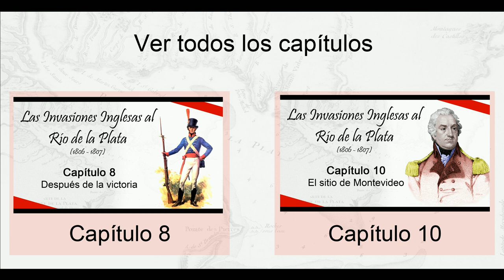Las Invasiones Inglesas - Capítulo 9: La Invasión de Maldonado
Tras la derrota en Buenos Aires Popham debe encontrar donde refugiar a la flota antes de que lleguen las tormentas de verano. Maldonado se convierte en su última esperanza.